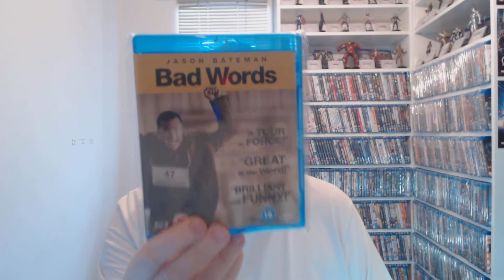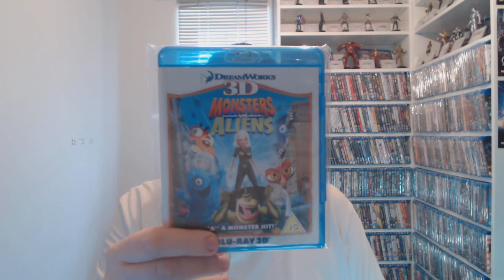WHATS OUT TODAY THEN!!!!! FEW PICK UPS TOO OH YES!!!